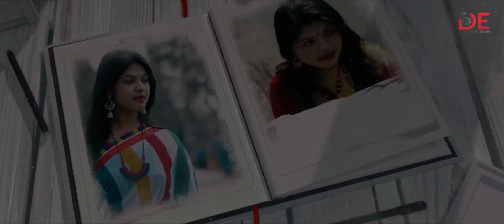অদ্ভুত ঐশ্বর্য্যের পরশে । কবি আমিনুল ইসলাম ।আবৃত্তি ঃ নাজনিন নিশা । DEproduction